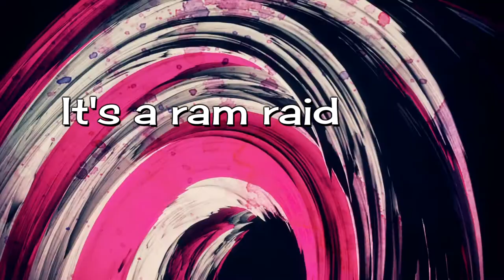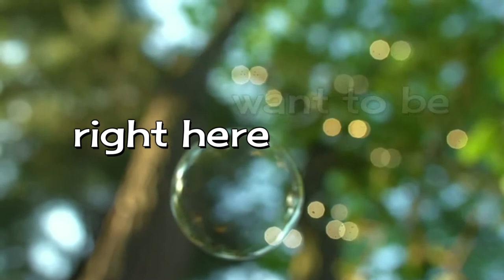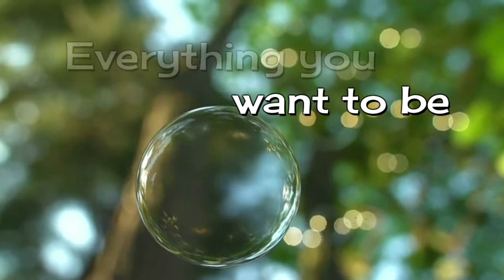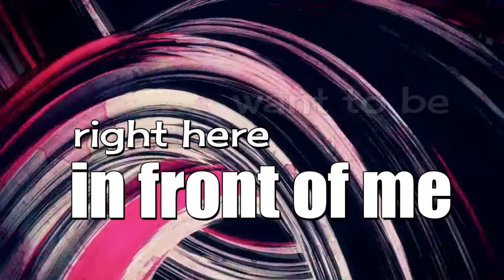RUNNING LEFT HANDED - MONA LISA [Official Lyric Video]